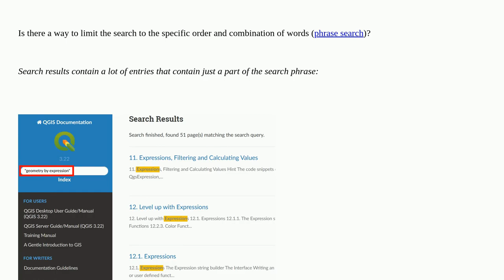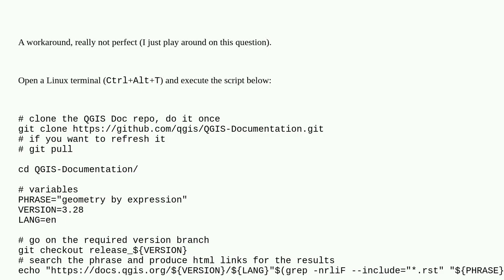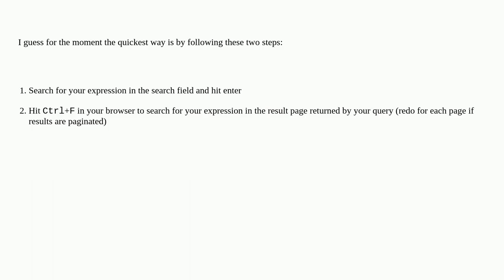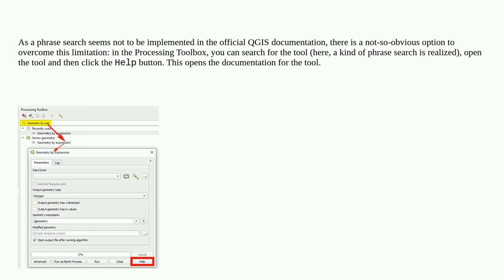Phrase searching to get only results for specific order and combination of words in QGIS document...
Phrase searching to get only results for specific order and combination of words in QGIS documentation

A special thanks goes out to the community

  search documentation qgis qgis-3